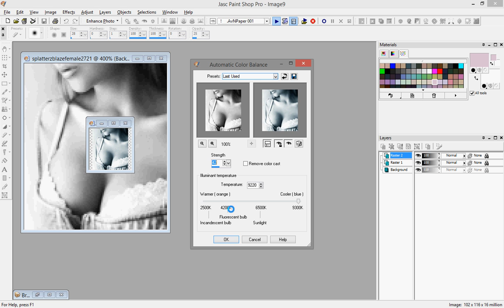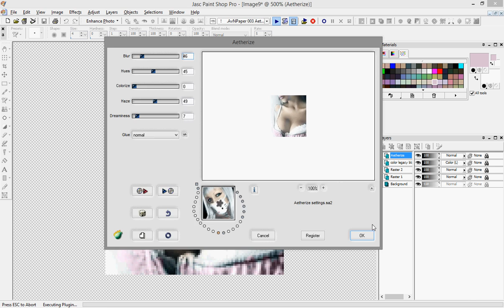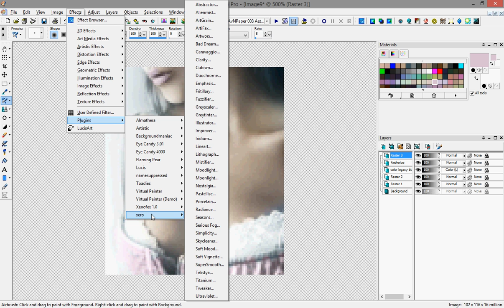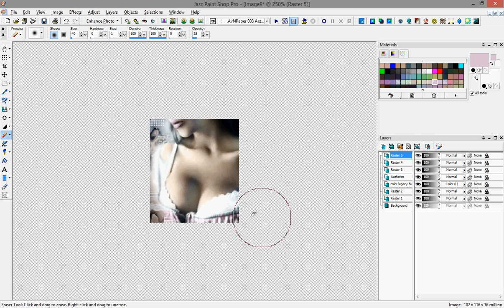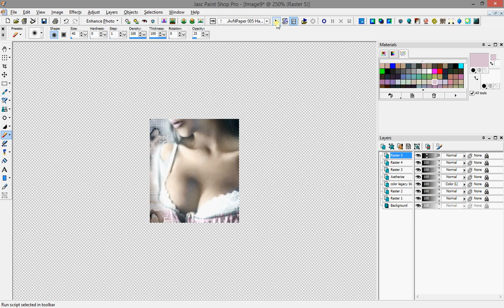Light Pastel Soft Paint by Tabby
01:16:2016

I like to work in Layers, for this tutorial. You will Need PSP Artistic Filer Sephia Toning,

PSP Automatic Color Balance, Flaming Pear Aetherize, NameSupressed Softner

(hardlight), Lucis Art

1. Copy Avi into New Blank Image
2. Lucis 40, Second Button (circle)
3. COPY Paste, PSP Artistic Effect Sephia Toning 45
4. Paste As New Layer (the lucis copy) PSP Automatic Color Balance, Strength 42,

UNCHECK Color Cast, Illuminant Temp 9220, Cooler Blue 9300K.
5. On the Top Layer (blue tone one), erase the blue-ish skin, so it can show thru.
6. Copy Merge, Paste as new layer.
7. Add a New Raster Layer, blend mode "color legacy" and choose a color to color the

lips, the hair, accessories and so forth.
8.  Copy Merge, Paste as New Layer, add Aetherize. For this particular paint I will be

using:
  blur 46, Hues 45, colorize 0, haze 49, Dreaminess 7, Glue Normal. All other paints vary.
9. Add a background that matches your color scheme.
10.  Copy Merge, Paste as New Layer, add Name Supressed Softner, Hardlight 20. 60.

Hardlight, Check. (number settings vary from paint to paint)
11. OPTIONAL:  If its too Colored for you, Copy Merge, Paste as New Layer, XERO

GreyTinter 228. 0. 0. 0.
12. Tag and your done.

Ofcourse you can tweak this per your liking.